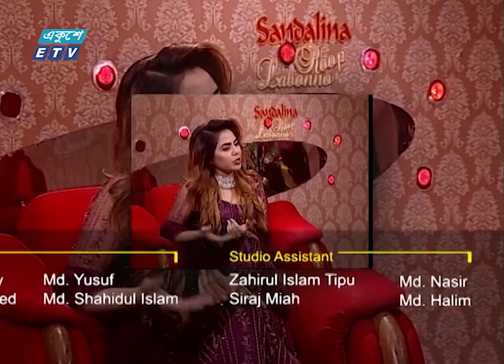Rup Labonno || রূপ লাবণ্য || Ep-327 || Belly Afroz, Singer || ETV Lifestyle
একুশে টেলিভিশনের ফ্যাশন বিষয়ক অনুষ্ঠান রূপ লাবণ্য-Rup Labonno । আজকের অনুষ্ঠানে থাকছে ফ্যাশন ও লাইফস্টাইল নিয়ে ভিন্ন ধরনের আলোচনা। এছাড়াও থাকছে বিউটি টিপস।
Ekushey Television Fashion & Beauty Tips Program "Rup Labonno"
Rup Labonno Ep- 327

উপস্থাপনা: লাবন্য
Presenter: Labonno

অতিথি: বেলি আফরোজ || রাকিব বাবু || নাদিয়া আফরোজ || নানজিবা
খান
Guest: Belly Afroz, Singer || Rakib Babu, Fashion Designer || Nadia Afroz, Beauty Expert, Shanonda Makeover || Nanziba
Khan, Model
প্রযোজনা: বাবুল আকতার
Producer: Babul Akter

২০০০ সালের ১৪ই এপ্রিল এটি সম্প্রচার কার্যক্রম শুরু করে। টিভি চ্যানেলটির খবরে নতুনত্ব ও অভিনবত্ব থাকার কারণে দর্শকদের কাছে বিপুল জনপ্রিয়তা লাভ করে। দেশ বিদেশের সর্বশেষ খবর, নাটক, সিনেমা, ডকুমেন্টারিসহ নানা খবর ও বিনোদনমূলক অনুষ্ঠান প্রচারিত হয় একুশে টেলিভিশনে।